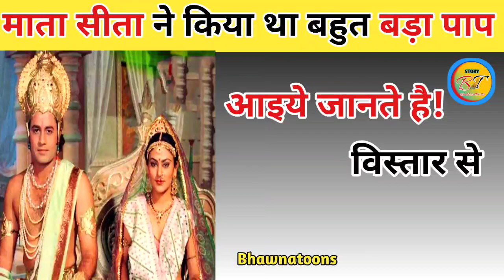माता सीता ने भी किया था एक घोर पाप इसी पाप के कारण | Real story of ramayan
माता सीता ने किया था एक घोर पाप इसी पाप के कारण ! Real story of ramayan| रामायण!Indianmythology!

माता सीता ने किया था एक घोर पाप ! Real story of ramayan| रामायण!महाभारत!Indianmythology!Hindi kahani

नोट:_- इस वीडियो में बताई गई जानकारी 100% सही होने का दावा हम नही करते है। ये सब जानकारी इंटरनेट पर मौजूद स्रोत से ली गयी है। धन्यवाद

 Note:_- We do not claim that the information given in this video is 100% correct. All this information has been taken from sources available on the Internet. Thank you